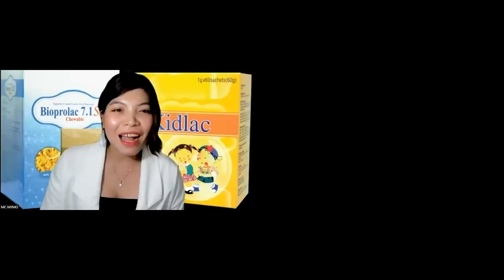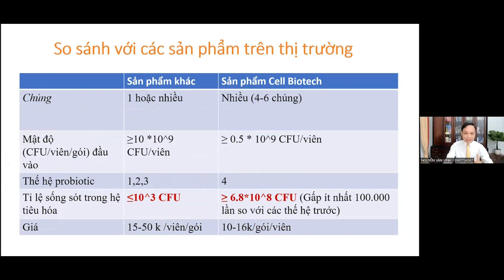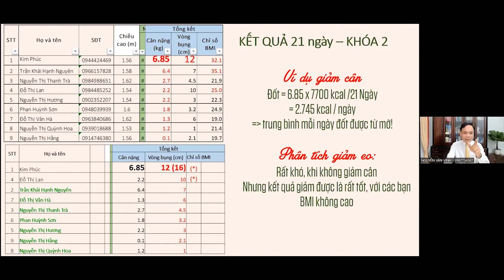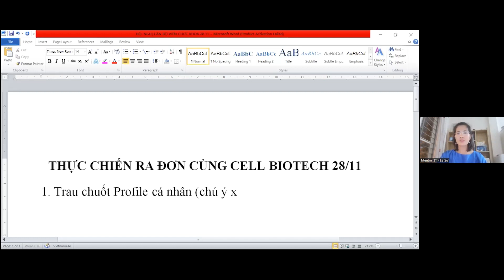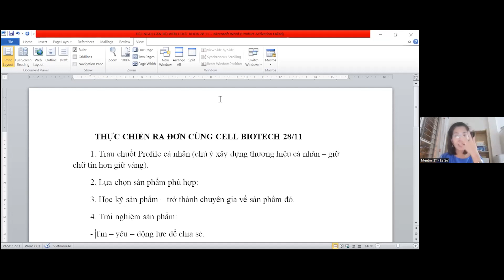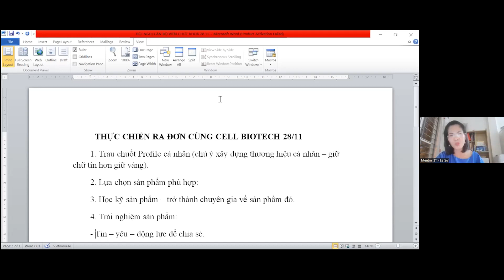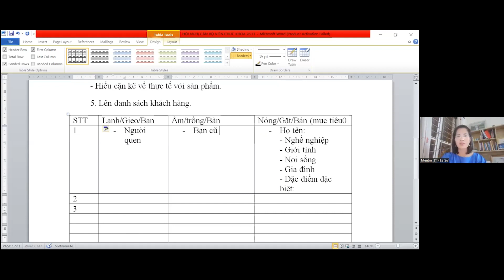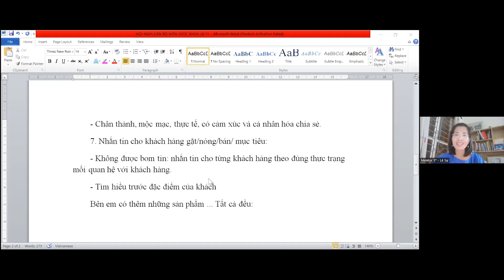THỰC CHIẾN RA ĐƠN VỚI TỆP KHÁCH HÀNG TIỀM NĂNG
🌸 Bạn đã biết về Công nghệ bao kép lợi khuẩn thế hệ 4 ĐỘC QUYỀN TRÊN TOÀN THẾ GIỚI chưa?🌸

🔶Bạn đang có sẵn tệp khách hàng tiềm năng nhưng chưa biết cách tiếp cận
🔶Bạn đang là người mới hoặc kinh doanh lâu nhưng chưa biết cách ra đơn
🔶Bạn đang xây dựng bài đăng mãi nhưng không thành công

👉Hãy đến với buổi zoom đồng hành cùng HLVNH MS.Lê Sự với nghệ thuật bán hàng đỉnh cao - THỰC CHIẾN RA ĐƠN VỚI TỆP KHÁCH HÀNG TIỀM NĂNG

👉Trình bày: HLVNH Lê Sự
                        DS Nguyễn Văn Vinh
                        MC My My
⏰Thời gian: 19:30 - Thứ 2 ngày 28/11/2022
⚡️Đối tượng: Đối tác DROPPII